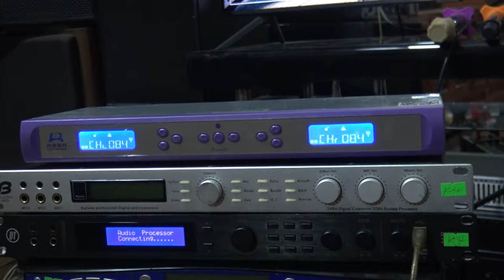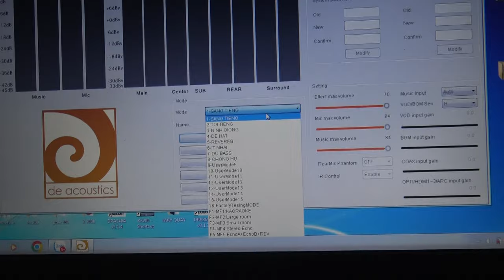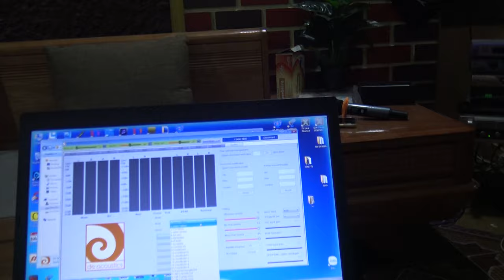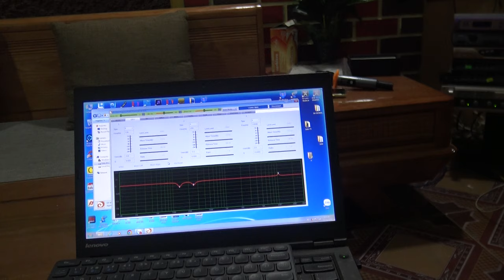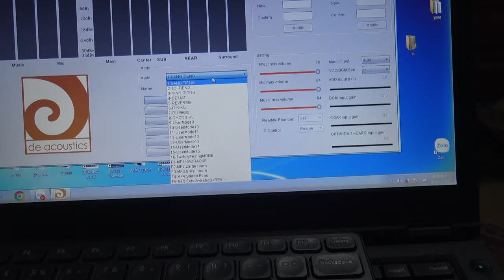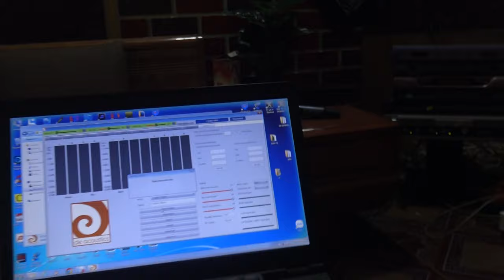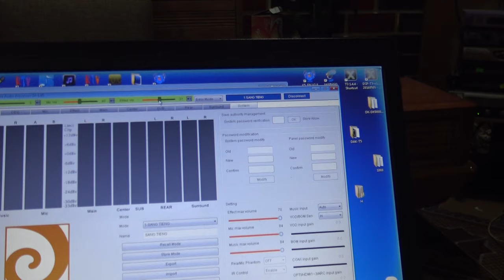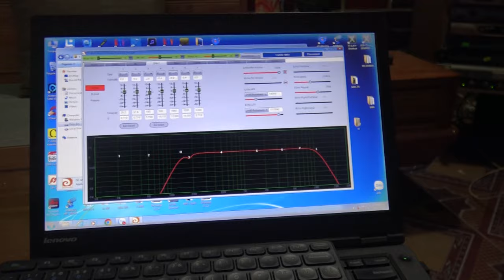(Thông Báo)-Kể Từ Hôm Nay Em Ngừng Nhận VANG SỐ Gửi Căn Chỉnh-Sẽ Nhận Lại Vào Cuối Tháng 11 ÂM